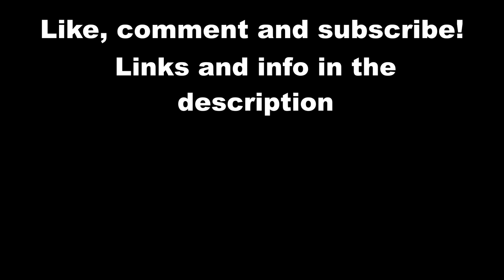FIDDLEHEAD - Live in Los Angeles Oct/7/2023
FIDDLEHEAD performing at Ukrainian Culture Center in Los Angeles, CA!

Other videos from this festival

FIDDLEHEAD
FURY

0:00 The Deathlife
1:16 Sleepyhead
3:53 Grief + Years
8:21 True Hardcore
11:22 Million Times
16:11 Eternal You
20:32 Sullen Boy
24:25 Give It Time
25:26 Queen of Limerick
28:23 Spousal Loss
30:38 Poem You
34:38 The Woes
37:56 Get My Mind Right
42:31 Fiddleheads
46:41 Fifteen to Infinity
50:00 Going to Die
52:26 Lay Low